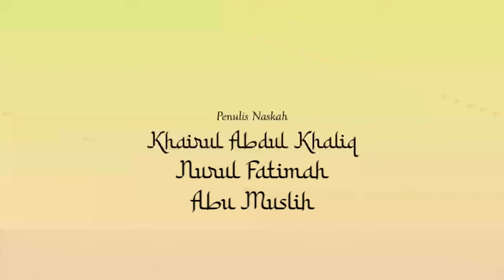Fathu Mekkah - Era Nabi Muhammad SAW | Panglima Perang Channel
Assalamu alaikum,,
Di Video kali ini kita akan menyaksikan peristiwa Fathu Mekkah atau Pembebasan Kota Mekkah pada era atau masa Nabi Muhammad SAW. Apakah Fathu Mekkah itu dan kapan terjadinya peristiwa ini ?
Kisah dari peristiwa ini diambil dari beberapa referensi/ sumber, diantaranya;
~ Belajar Perdamaian dari Perjanjian Hudaibiyah,
~ Fathu Makkah,
~ Fathu Makkah: Pelajaran dari Penaklukan Kota Mekkah,
~ Kisah Latar Belakang Terjadinya Perjanjian Hudaibiyah, dan
~ Pelajaran Perjanjian Hudaibiyah
Ayo kita saksikan Video Fathu Mekkah bersama Panglima Perang Channel